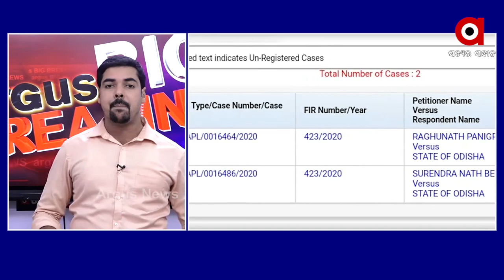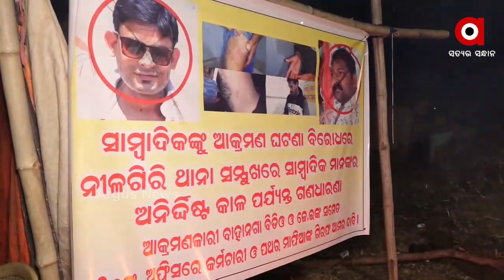BIG BREAKING :ଅର୍ଗସ ସୋର ପ୍ରତିନିଧିଙ୍କୁ ଆକ୍ରମଣ ଘଟଣା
ଅର୍ଗସ ସୋର ପ୍ରତିନିଧିଙ୍କୁ ଆକ୍ରମଣ ଘଟଣା..
ଅଧିକ ଖବର ପାଇଁ ଡ଼ାଉନଲୋଡ କରନ୍ତୁ “Argus News” ଆପ୍